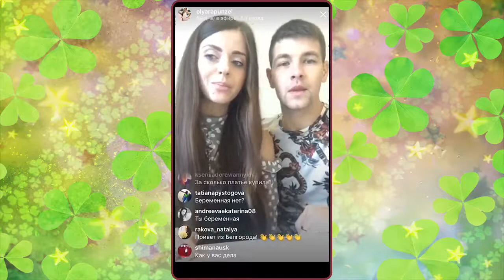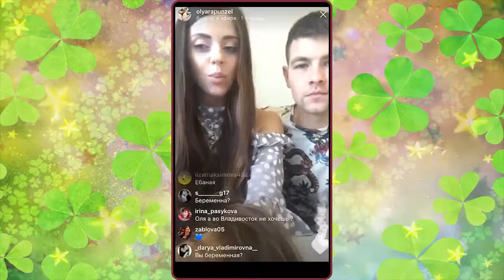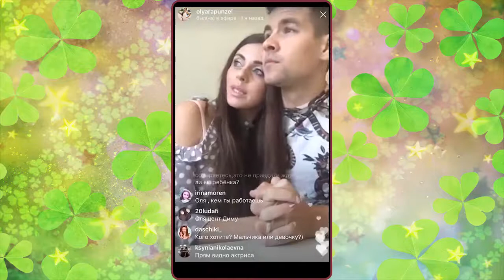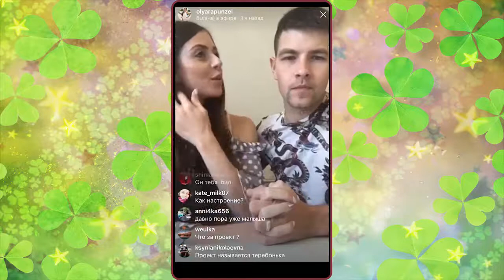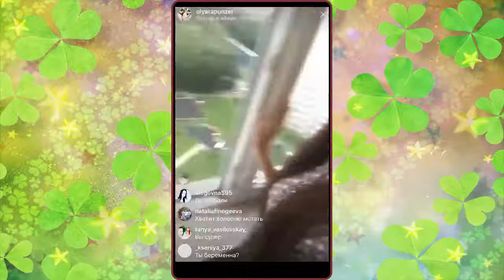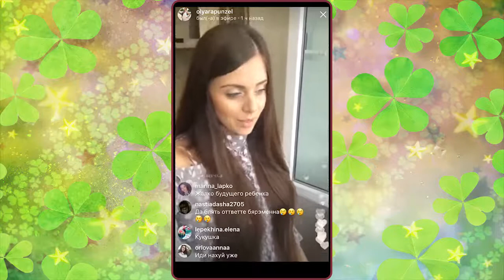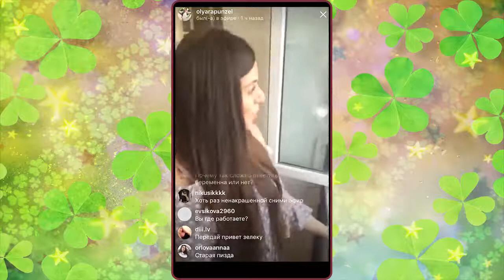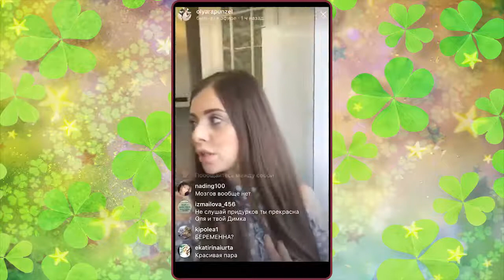Ольга Рапунцель и Дмитрий Дмитренко в прямом эфире Instagram. дом 2 новости, ТНТ, шоу, дом 2 2017.